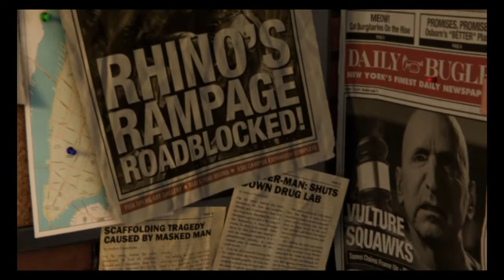I GAVE WILSON FISK THE HANDS [Spider-Man PS4 #1]